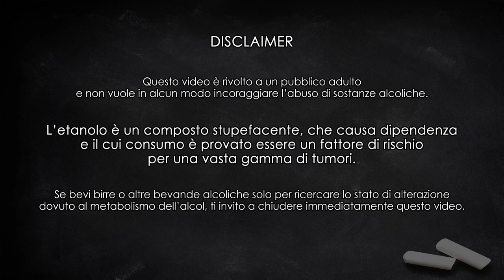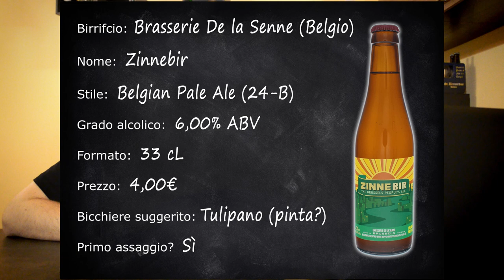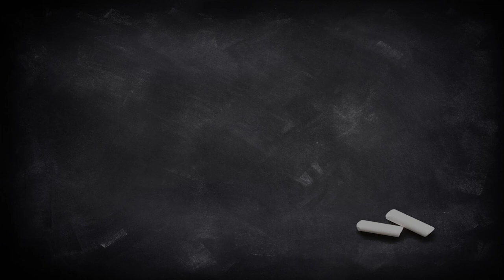SKAL! Brasserie De La Senne: Zinnebir - Degustazione #85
La Brasserie De La Senne è birrificio abbastanza recente, ma i cui 2 fondatori hanno grande esperienza nel mondo brassicolo belga. Non avendo ancora provato nulla di questo birrificio, ho recentemente acquistato alcune loro birre e in particolare in questo video apro una Zinnebir, una Belgian Pale Ale molto, molto beverina.